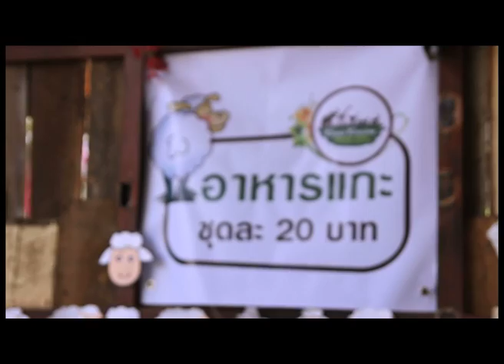m2m onair: 11/04/2014 break 2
รายการ Mouth to Mouth
Onair Acts Channel
Production By Cutshott